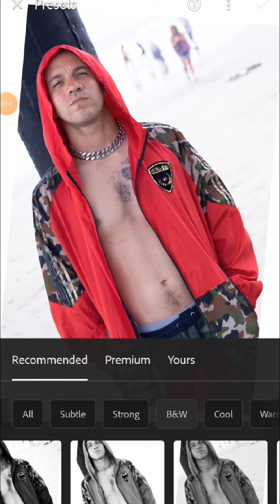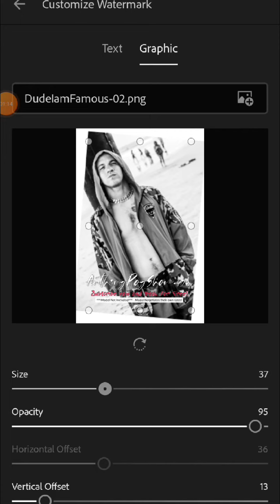Nicktendo! AnthonyRayShane.com's new product Recorded Edits With Music! get yours today for $15!